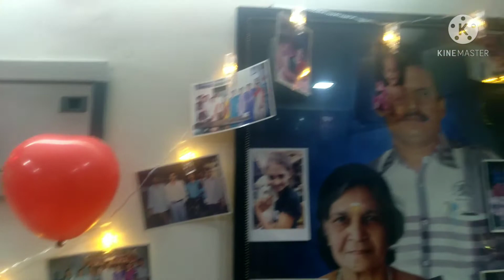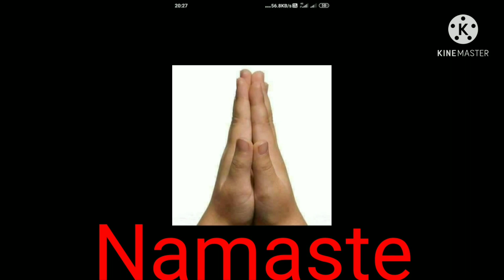Birthday video of Ravi and Priya.